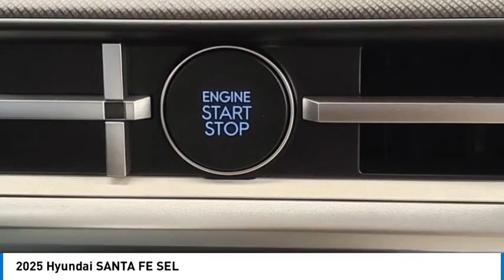2025 Hyundai SANTA FE Decatur TX 350053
2025 Hyundai SANTA FE SEL

2111 US HWY 287 South

You'll love this 2025 Hyundai SANTA FE. This is a vehicle you'll want to take home. Call and get in touch with James Wood Motors directly, and be the first to open the vehicle door today!